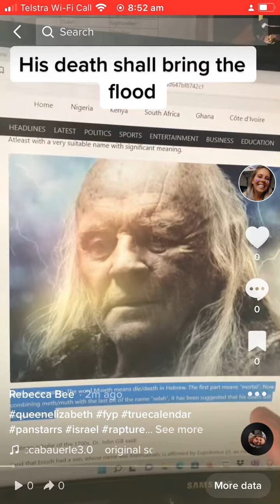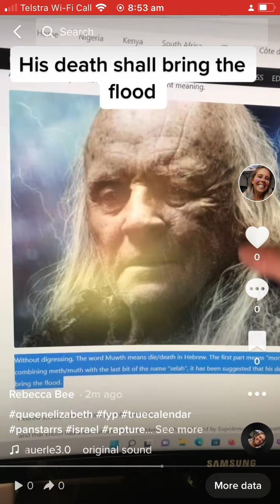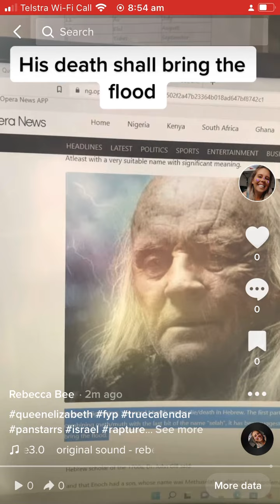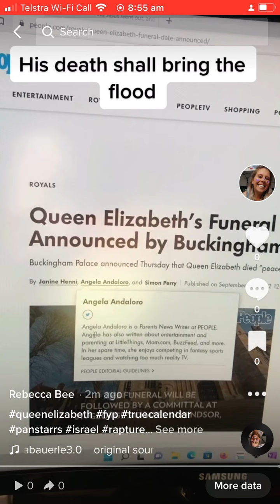His/Her death shall bring the flood - queens funeral a 7 days ‘as in the days of Noah’ warning ?⚠️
Methuselah was 969 - Queen was 96 😯